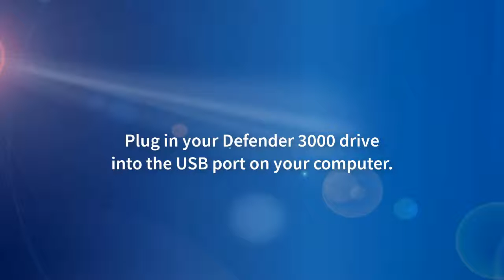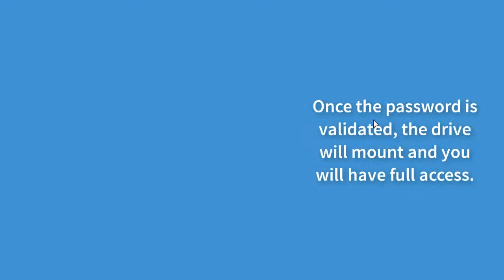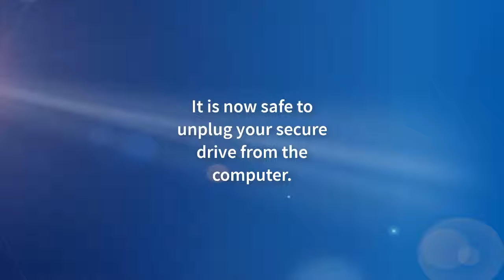How to Easily Login and Logout of a Kanguru Defender Encrypted Drive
Kanguru Defender hardware encrypted drives are the perfect solution for managing and protecting data.  Once you are logged in, you can use the device just as you would any other USB data storage device. When you are logged out, the data on the drive is fully protected.  Here is how to easily login, and logout of your drive.